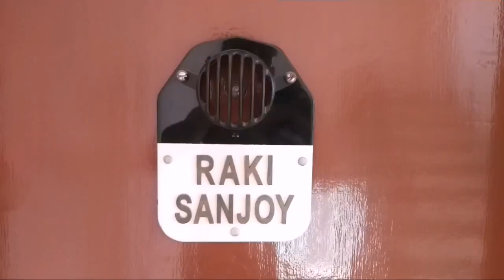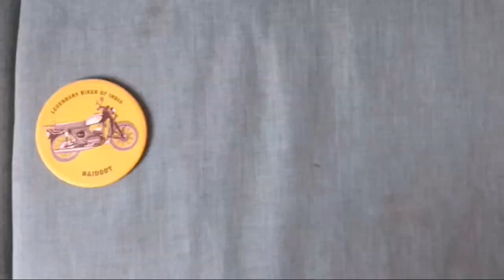Bike Lover's Home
When you see a lot of bike decorations in someone's  home, it is guaranteed  you have arrived at a passionate biker's humble abode...